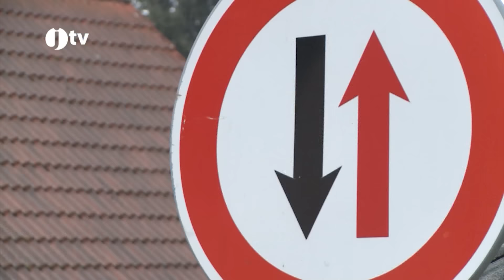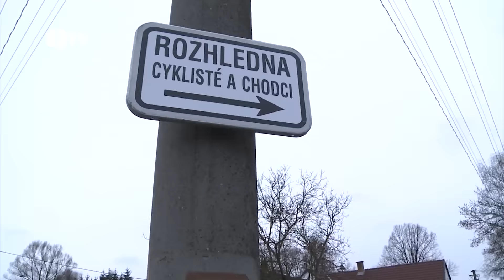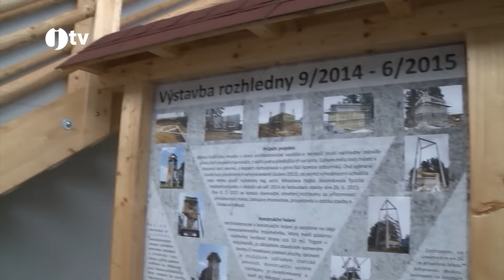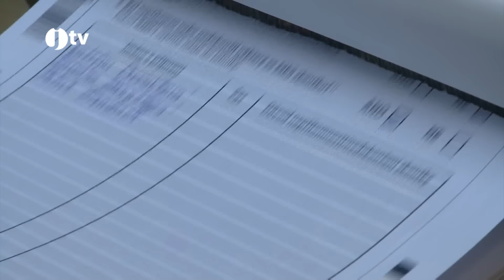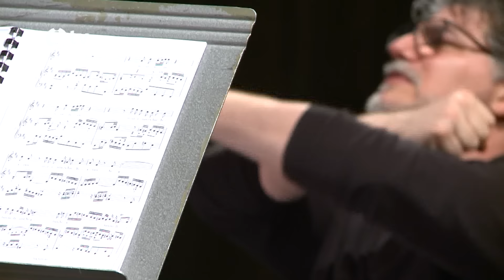Jihočeská televize - 9. 3. 2016